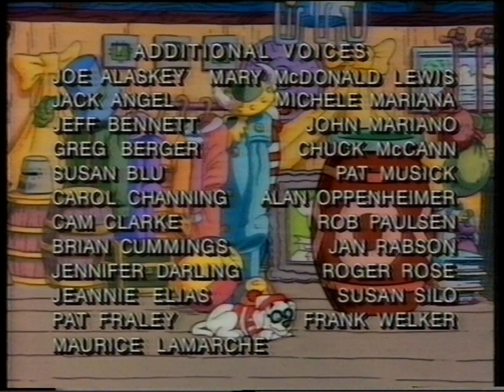Where's Wally - Land of the Carpet Flyers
Wally arrives in the Land of the Carpet Riders, riding a flying carpet! They meet a flying carpet maker who wants to enter a big race that afternoon, but his souped up racing carpet was stolen by a crook named Ala Blobi. Whoever wins the race gets a magic lamp inhabited by a Genie and because Blobi stole all the other entrant's carpets, the race is between Blobi and our heroes!